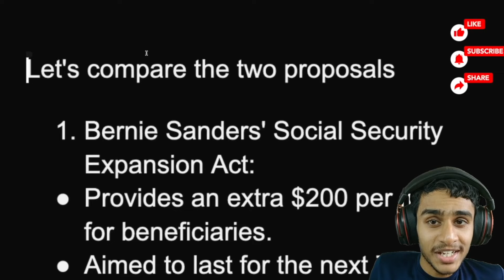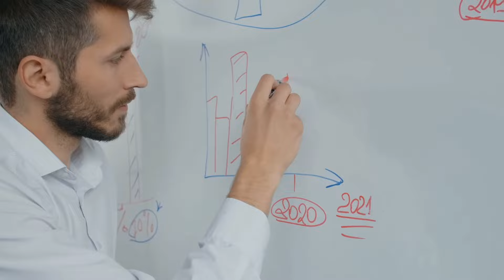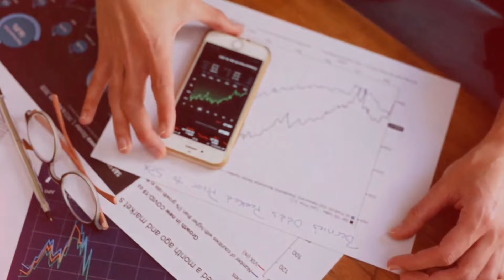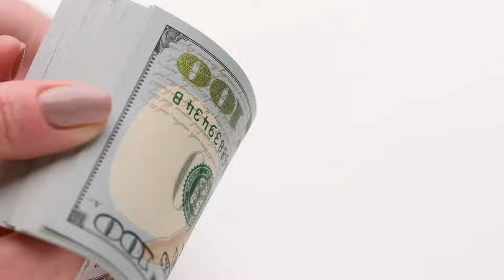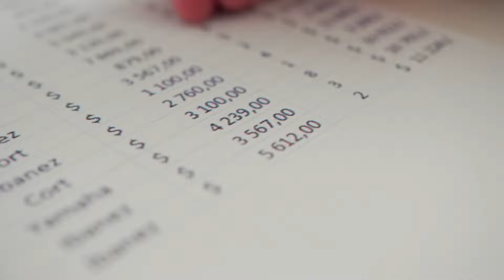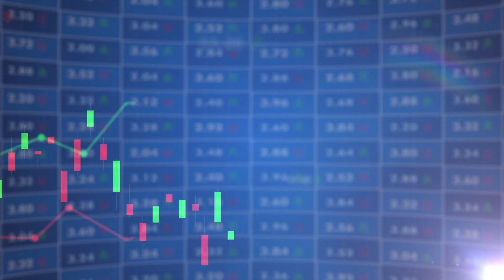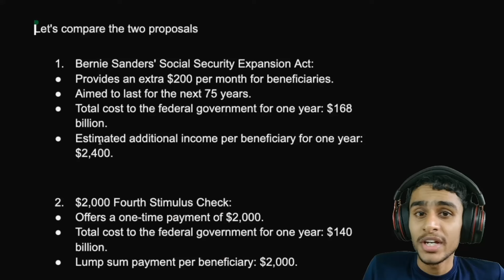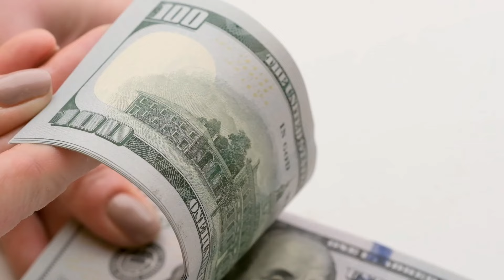Act Now! $2,000 Stimulus Check & $200 Monthly Increase Could Be Yours!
Is financial relief coming in 2024? In this video, we dive into 5 key reasons why a $1,400 stimulus check could be on its way. With the economy facing major shifts, from rising unemployment to inflation, many are asking if low-income individuals, Social Security beneficiaries, and others living on fixed incomes will see much-needed financial support.

We break down each reason to help you understand what’s happening and how it could impact you. From unemployment trends to upcoming elections, this video covers it all. Will you be eligible for a $1,400 check? Tune in to find out!

Leave your questions and thoughts in the comments below – we're here to help!

Chapters:
00:00 - Welcome & Overview
00:32 - Who Would Be Eligible for a Check?
01:55 - Key Economic Factors to Watch
03:27 - Unemployment Rates & Their Impact
04:24 - The Federal Reserve's Interest Rates
05:58 - Inflation Trends in 2024
07:26 - Is a Stimulus Check Approved Yet?
08:27 - Possible Recession & Economic Contraction
09:30 - Election Year & Its Role in Stimulus Talks
10:33 - Conclusion: Will $1,400 Arrive in 2024?

disability ? food ? stimulus check ? va ? food stamps ? va disability ? stimulus ? disability benefits questionnaire ? 70 disabled veteran benefits ? food stamp increase ? food stamp requirements ? food stamp increase 2024 ? stimulus equivalence aba ? ssdi appeal process ? disability update report ? allergic rhinitis va disability ? how does fema assistance work ? fema public assistance program ? food challenge ? ssi disability benefits ? stimulus check 2 update ? stimulus 2024 ? 2024 stimulus check ? disability benefits ? ssa ? food stamp ? fema assistance ? va increase ? va benefits ? va disability benefits ? stimulus checks ? va disability increase ? va disability claim ? ssi ? ebt food stamps ? ssi disability ? disaster assistance ? ssdi ? ssi benefits ? fema disaster assistance ? 4th stimulus check ? ssa disability ? disabled veteran ? va disability claims ? veterans disability ? food assistance programs ? va claims ? tinnitus ? va disability sleep apnea ? ssdi hearing ? ssi payments ? foodstamps ? veteran disability ? va disability news ? stimulus package ? ssa disability benefits ? va disability pay chart 2024 ? how to get food stamps ? its jimmy ? fourth stimulus check ? chinese stimulus ? steve ram ? second stimulus check ? update on stimulus checks ? food stamps application online ? va stimulus check 2024 ? food shorts ? foods ? veteran disability benefits ? second stimulus ? stimulus checks 2024 ? va disability 2025 increase ? 2025 va disability increase ? Let's discuss all this questions in this video.